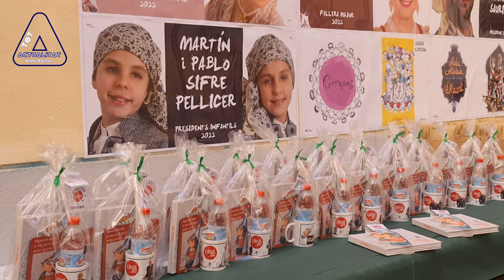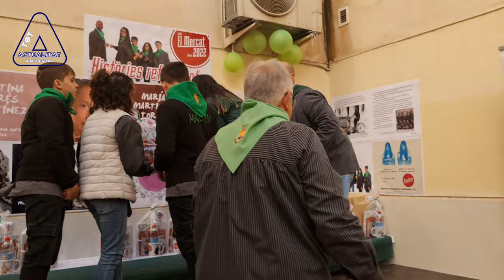💪🔥💯La Falla el Mercat presenta "Histories refrescants" -La Revoltosa-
🔥🔥🔥La Falla El Mercat d’Alzira ha presentat, seguin la linea dels últims llibret de falla, el seu llibre de 2022, dedicat a una empresa d’Alzira, La Revoltosa
A l’acte de les » Histories Refrescants» presentat per el music, politic i faller, Bernat Ríos, ha participat també el periodista Carles Galletero.
La comissio fallera ha fet coincidir la data del tancament d’aquesta coneguda empresa fa 25 anys amb la presentació del seu llibre «Histories Refrescants». La revoltosa una fabrica de refresc que va seguir a la Senyera i a Carbonell, que estava situada en un barri obrer i que arribá a tindre un volum de negoci bastant important. La marca va ser creada en 1950 per Celso Buide de Lugo.

La comisió fallera ha tingut la idea de recordar a la familia llimonera dels Mascarell. Família present en l’acte a través dels seus dos fills, que han recollit el llibert de Falla entre els aplaudiments dels molts convidats a l’acte.